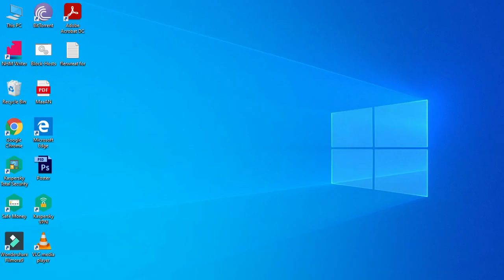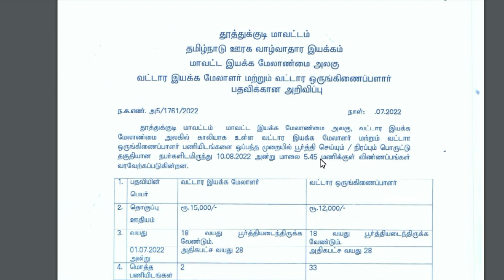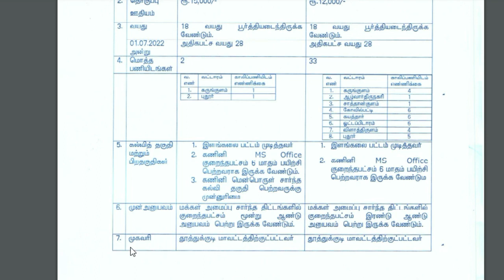கலெக்டர் அலுவலகம் மூலமாக வேலைவாய்ப்பு! | tn govt jobs 2022 in tamil